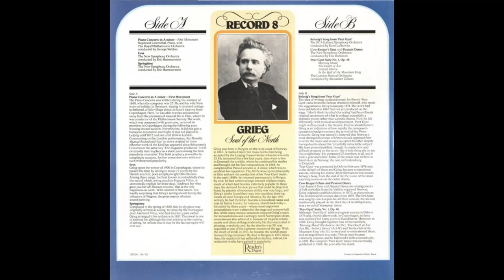Grieg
Record 8: Side B
P1 The RCA Italiana Symphony Orchestra - Solveig's Song From 'Peer Gynt'
        conducted by Rene Leibowitz
P2 The New Symphony Orchestra - Cow-Keeper's Tune And Peasant Dance
         conducted by Eric Robinson
The London Festival Orchestra - Peer Gynt Suite No. 1, Op. 46
P3.a – Morning Mood
P3.b – The Death Of Ase
P3.c – Anitra's Dance
P3.d – In The Hall Of The Mountain King
        conducted by Alexander Gibson